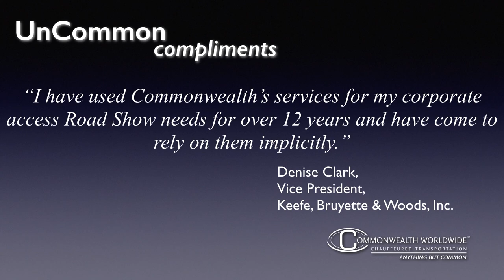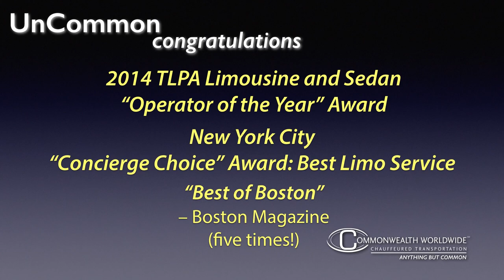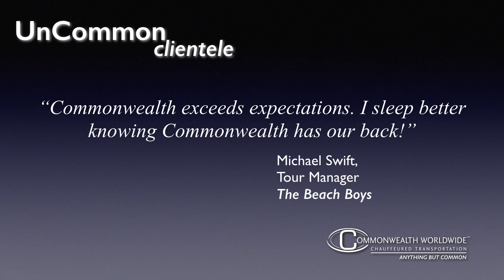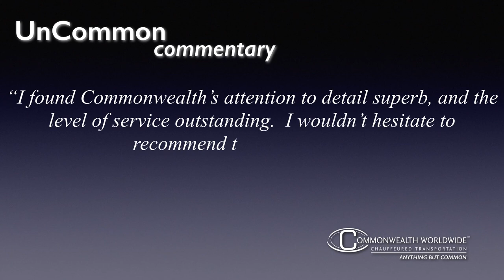NIRI Annual Conference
We'll be showing off our Roadshow expertise at NIRI 2015 at the Hyatt Regency Chicago, 6/14-17.